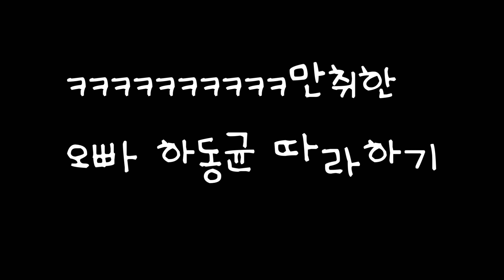ㅋㅋㅋㅋㅋ하동균 따라하기 만취오빠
만취한오빠하동균따라하기